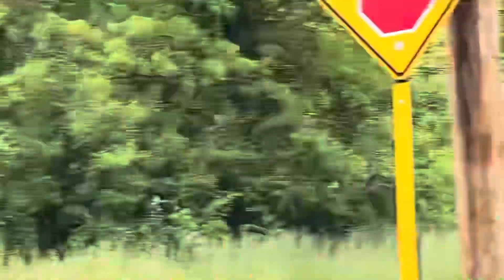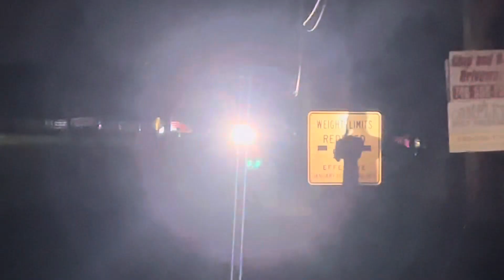Best of 2023 Licking County Emergency Responses